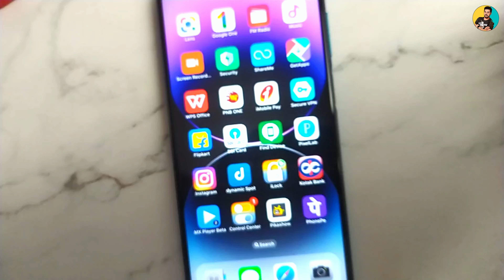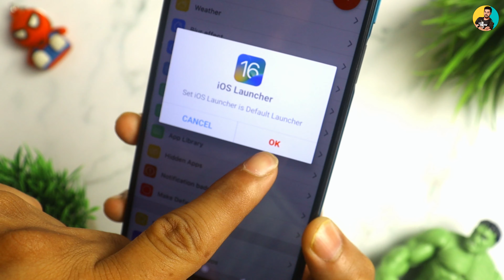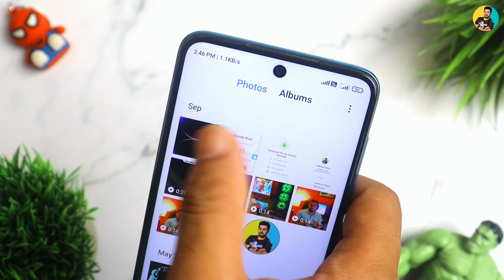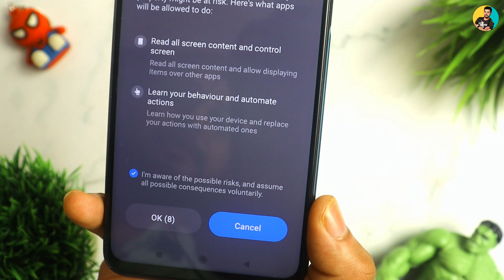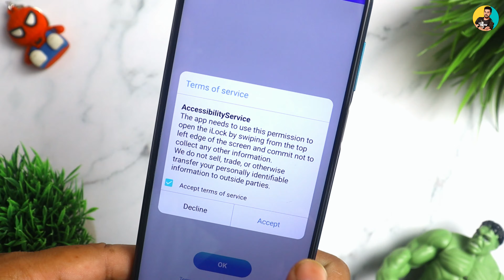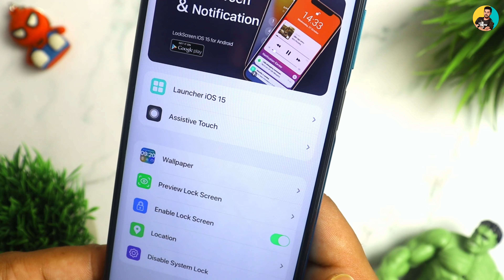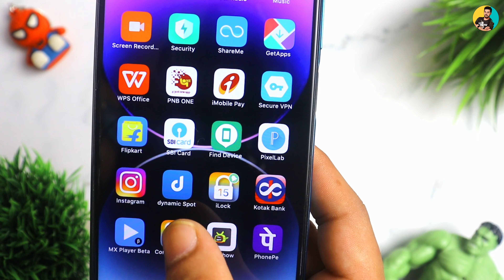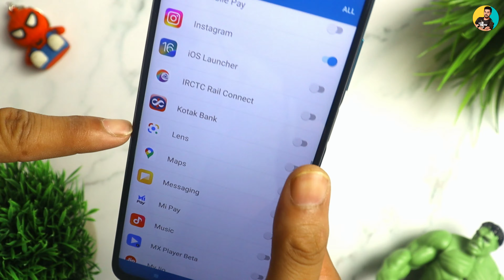Top 🤩 4+ Get Install iPhone 14 Pro Max In Any Android Phone 🤐? Convert Android To iPhone 14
Today's In This video let me tell you How To Install iPhone 14 Pro Max In Any Android Devices And very easy To install iPhone 14 simple method follow then install iPhone 14 in your android phone. Convert  Any Android Phone To iPHONE 14 pro max watch this full video and enjoy it !  @mrmobiloon

iPhone 14 Download Apps

Follow us~